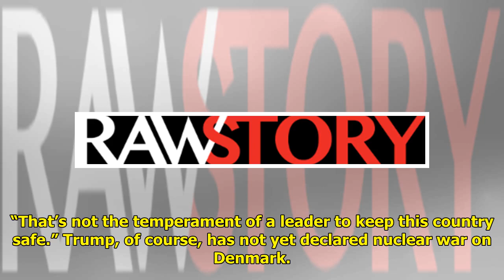Ted Cruz jokingly predicted Trump would ‘nuke Denmark’ during 2016 primary | Breaking News USA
On Wednesday, Gizmodo unearthed a clip from Sen. Ted Cruz (R-TX) when he was running against Donald Trump in the 2016 GOP presidential primary, and on...